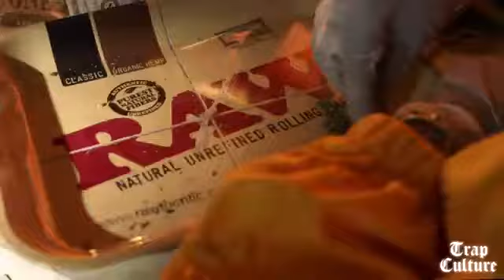Rich The Kid ft. DaBaby - Sick (Music Video)